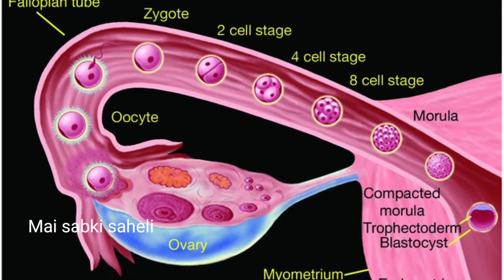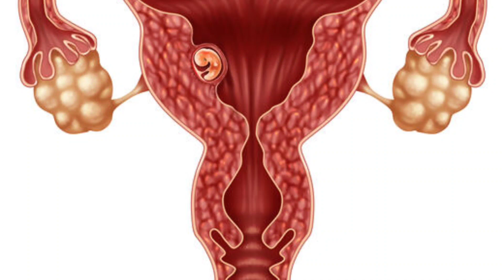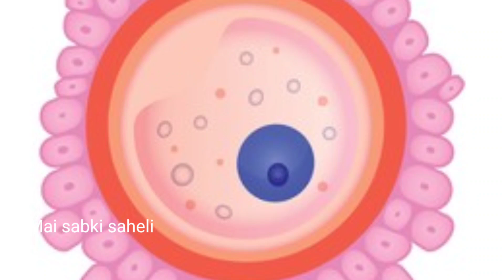स$म्पर्क के बाद पेट में यहां भारीपन मेहसूस हो तब बच्चा चिपक चुका है। early pregnancy symptoms